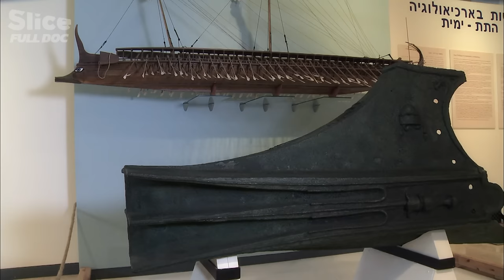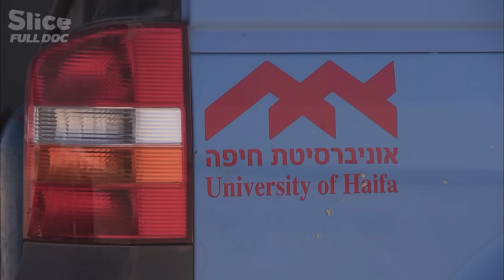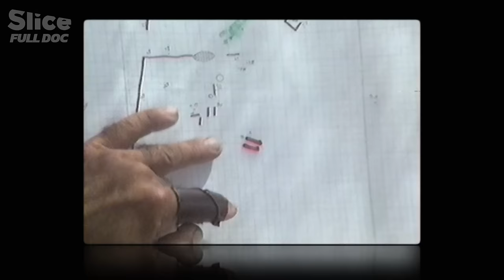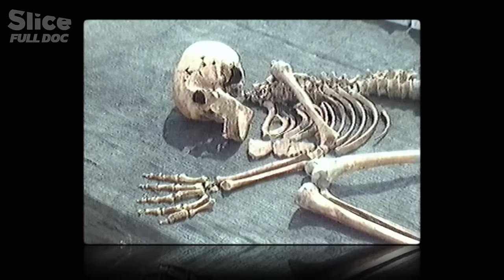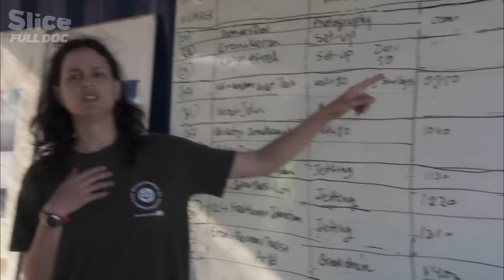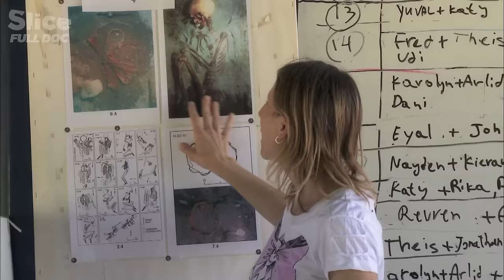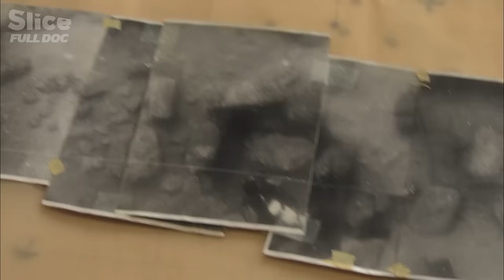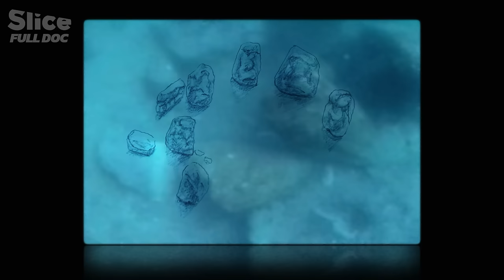The Lost City of Atlit-Yam | FULL DOCUMENTARY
In 1984, off Israel’s Mediterranean coast, marine archaeologist Ehud Galili discovered an ancient settlement that had been submerged for millennia.
The site was at first a mystery, but as underwater excavations progressed, the veil was lifted.

It turned out to be the biggest and best preserved prehistoric site ever discovered along the Mediterranean shoreline. Atlit Yam – a stone age village dating from at least 9,000 years ago – stretches over more than four hectares at a depth of 10 meters, and comprises houses, altars, and numerous intact tombs containing dozens of bodies, burial objects, the remains of nets, and an altar of cut stone. This makes it an exceptional site informing us about the way of life of the coastal peoples during the Neolithic period.

Documentary: The Mystery of Altit-Yam
Directed by: Jean Bergeron
Production: Alpha-Zoulou Films